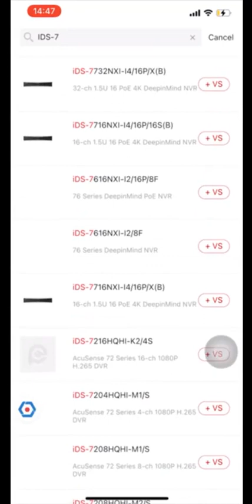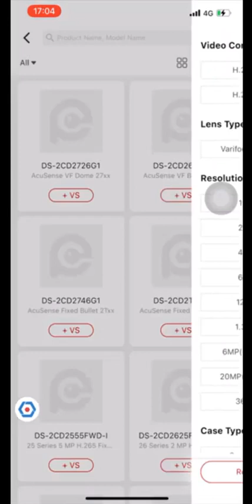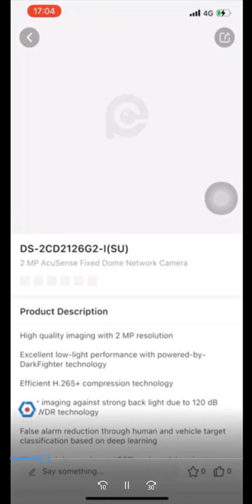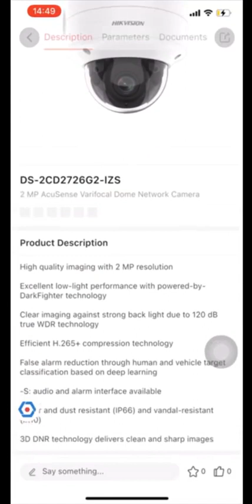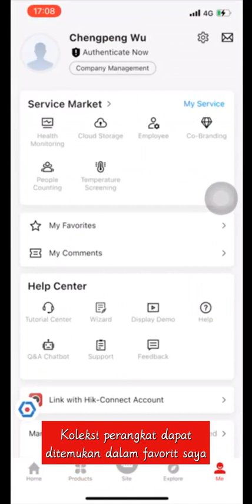[Produk] Panduan terkait produk Hikvision dalam genggaman Anda